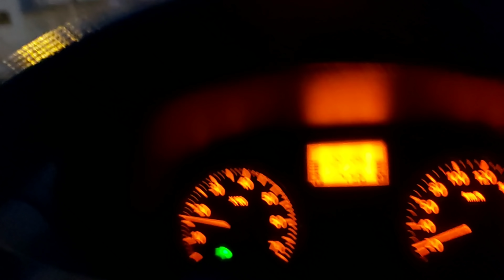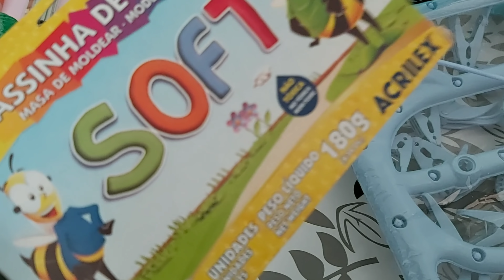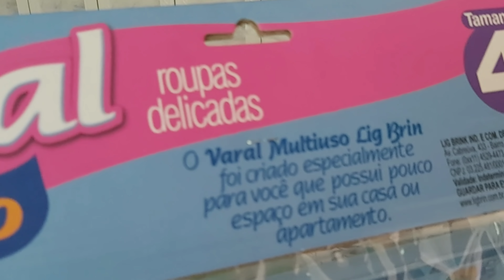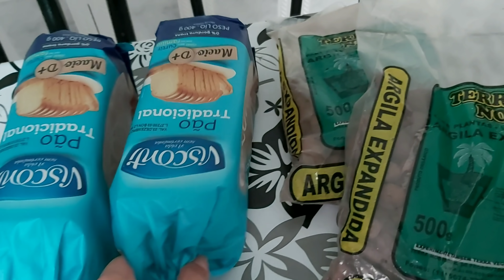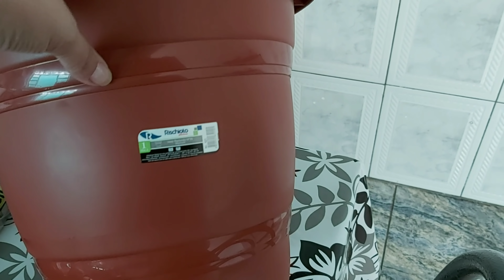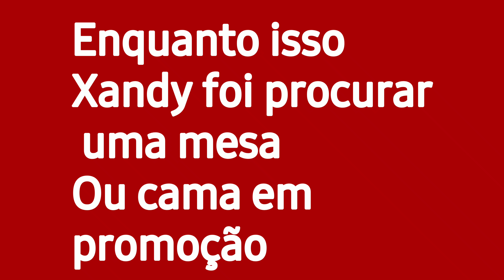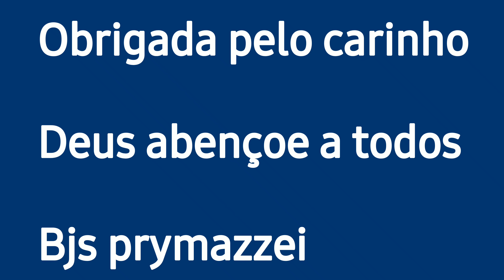Vlog /compras para a casa/perdemos a oportunidade de comprar a mesa dos sonhos